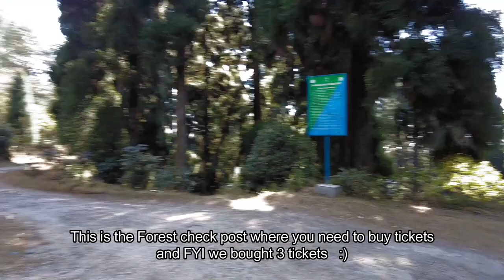|| Chatakpur, Darjeeling Trip with friends after lockdown || Part 1|| Dji pocket 2 cinematic||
Hello guys , this is my first video in Youtube , hope you will like it .